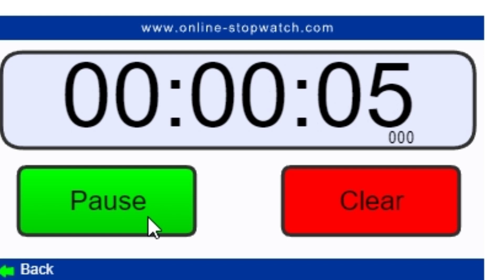this is a 5 seconds video